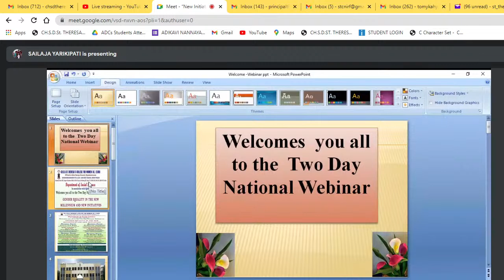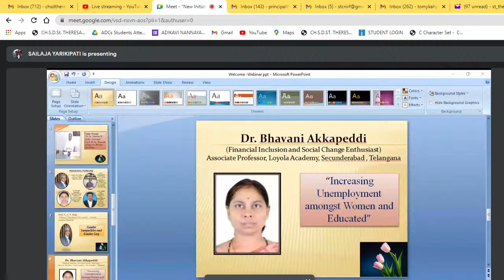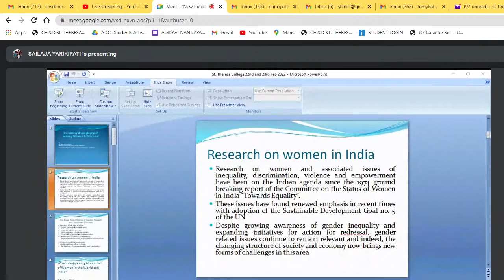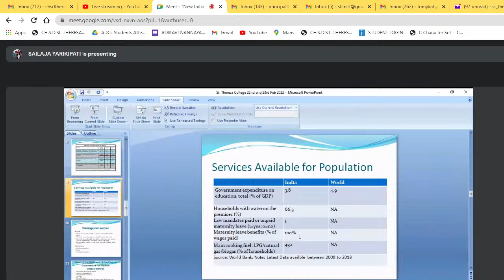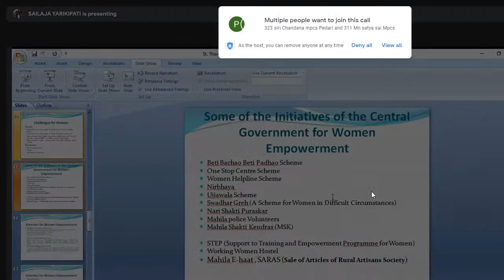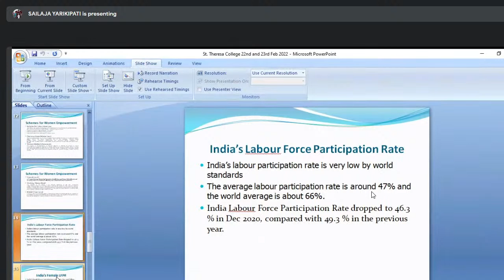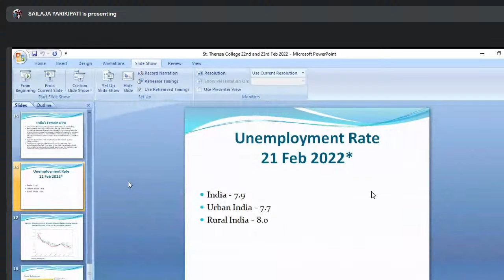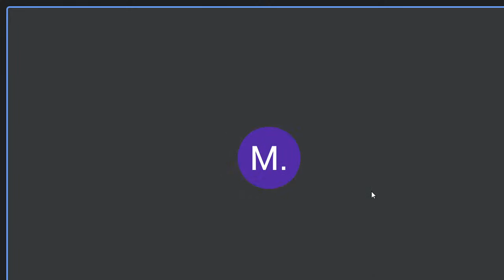Gender Equality in the New Millennium and New Initiatives -Session : 2